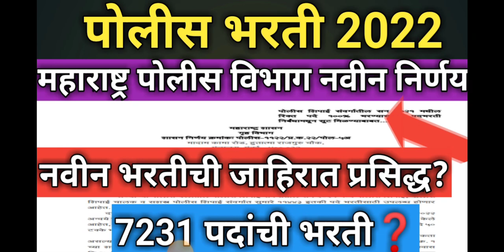Maharashtra Police Bharti 2022 New Update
police bharti NCC certificate new update

police bharti 2022 new gr

police bharti 2022 update

maha police bharti 2022 latest update

police bharti 2022 age limit

police bharti 2022 maharashtra new update today

police bharti 2022 ground information

police bharti vacancy

police bharti constable recruitment

police bharti vacancy 2022 update

police bharti 2022 new NCC gr

police bharti cut off

police bharti new update new certificate

police bharti 2022 vacancy

police bharti

police bharti new date

NCC candidate government decision

police bharti 2022 online applications

police bharti 2022 new recruitment

police bharti 2022 kdi honar

police bharti 2022 jahirat?

police bharti 2022 sarav question papers

police bharti 2021 question papers

police 2019 question papers

police bharti question papers

police bharti imp questions

police bharti books

police bharti chalughdamodi